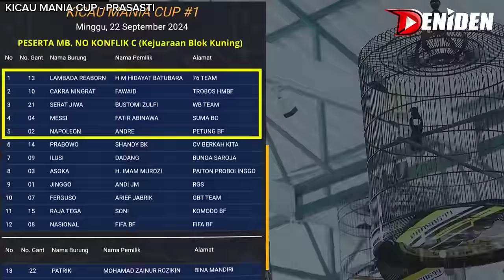RAWATAN MURAI LAMBADA REBORN BARU ‼️ BIKIN JUARA 1 DUA KALI 🔥🔥DI PRASASTI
Murai Lambada Reborn setelah Juara 1 tiket utama dan bawa hadiah motor , lalu naek lagi di sesi C nya dan tetep juara 1 lagi ,

Ternyata mas Gun memang mempersiapkan murai batu Lambada Reborn dengan insting nya sejak berangkat dari rumahnya , yang salah satunya ada perawatan yang pertama kali dilakukan mas Gun pada lambada reborn kali ini